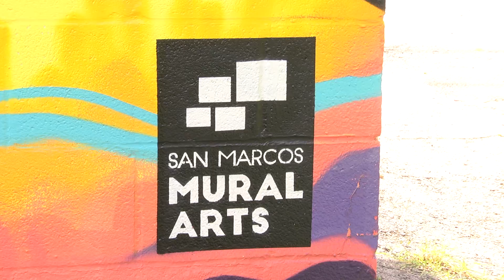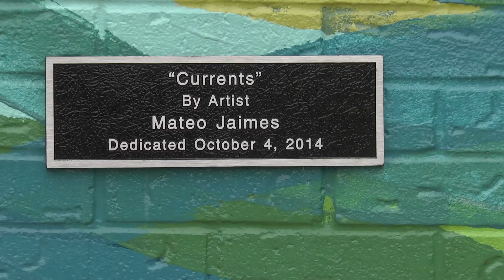"Electric Jazz" Mural Dedication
Check out this video of the "Electric Jazz" mural dedication at Eddie Durham Park on June 14, 2016.